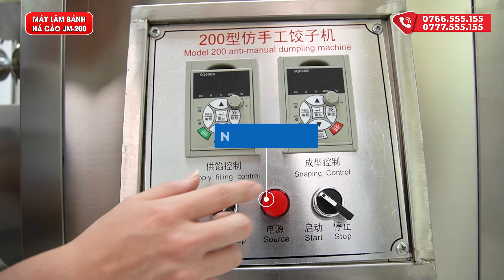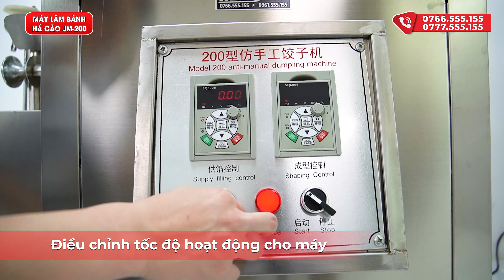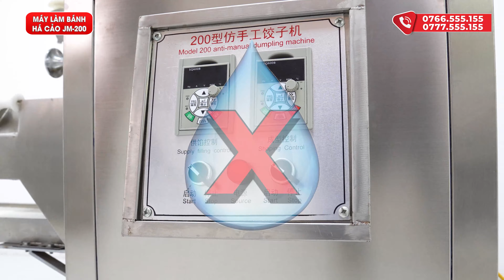Máy làm bánh há cảo JM-200: Năng suất khủng 15000 cái/giờ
Máy làm há cảo JM-200 là dòng máy hỗ trợ làm há cảo, sủi cảo với năng suất khủng lên đến 15.000 cái mỗi giờ. Thiết bị vận hành hoàn toàn tự động cho thành phẩm đều đẹp, hạn chế tối đa hao hụt nguyên liệu nên rất được ưa chuộng trong các cơ sở làm bánh chuyên nghiệp.

00:00 Giới thiệu
00:26 Công dụng
01:36 Thiết kế
04:20 Bảng điều khiển
04:39 Chất liệu
05:00 Kích thước
05:28 HDSD
06:07 Lưu ý sử dụng
06:28 Ưu đãi
07:02 Sản phẩm liên quan
07:13 Thông tin liên hệ

❤ Đăng ký theo dõi kênh để xem nhiều video hơn:
📚 Xem thêm các chuyên mục khác:
☎️ Hotline kinh doanh: 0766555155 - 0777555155
☎️ Hotline kĩ thuật: 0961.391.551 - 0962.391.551